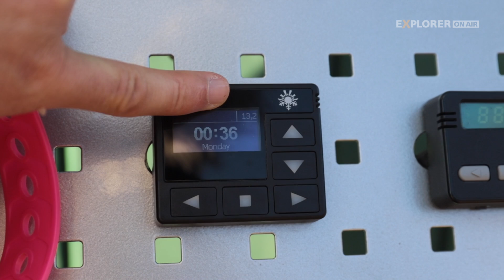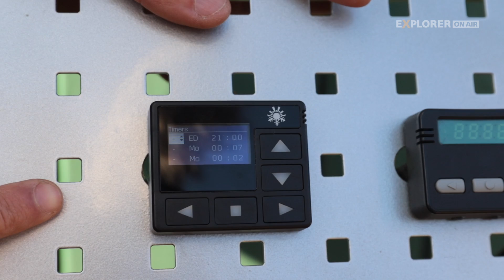Messe-Neuheiten für Overlander ▬ Adventure Northside 2017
Am 3. Oktober 2017 ist die 3. Adventure Northside mit einem satten Besucherplus zu Ende gegangen. Doch das ist nur die halbe Wahrheit. Versuch einer Analyse

Es ist eine schwere Zeit für Messen. Immer weniger Menschen nehmen sich die Zeit, auf solchen Publikumsveranstaltungen durch die Gänge zu laufen, um ihr schwer verdientes Geld an den Mann zu bringen. Die IAA verlor jüngst 50.000 Besucher, rücklaufende Zahlen auch bei der Berliner ITB – und in Hamburg macht die traditionsreiche Bootsausstellung Hanseboot gleich ganz dicht. In Anbetracht dieser Realitäten ist es eine ordentliche Leistung, wenn eine junge Messe, veranstaltet von einem kleinen Team, schon das dritte Jahr in Folge stramme Zuwächse verzeichnet. Die Adventure Northside schwimmt dabei auf der Popularitätswelle vom Camping im Allgemeinen und dem Boom im Allrad- und Fernreise-Segment im Speziellen. Schon die Leitmesse Abenteuer & Allrad zeigte im Sommer, das die Nachfrage immens hoch ist, und der Caravan Salon legte mit neuem Besucherrekord und zahlreichen Allrad-News eindrucksvoll nach. Da war absehbar, dass auch in den regionalen Messen einiges an Potential steckt. Weiter lesen

EXPLORER
Die Zeitschrift für Allrad-Globetrotter: Sechsmal im Jahr alles zum Thema Offroad-Touren, Reise und Expedition mit Allrad-Wohnmobil, 4x4-Lkw oder Geländewagen.

Mit dem Jahresabonnement bequem sechsmal im Jahr portofrei per Post direkt ins Haus geliefert bekommen – und das im Durchschnitt sogar eine Woche vor dem Verkaufsstart am Kiosk. Auch als App für Android und iOS erhältlich. Attraktive Prämie inklusive